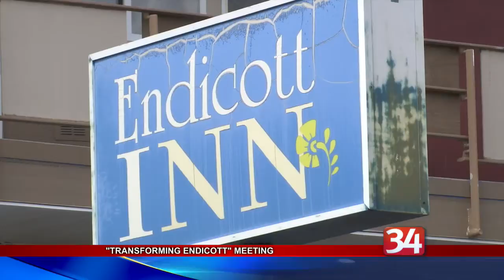Transforming Endicott meeting